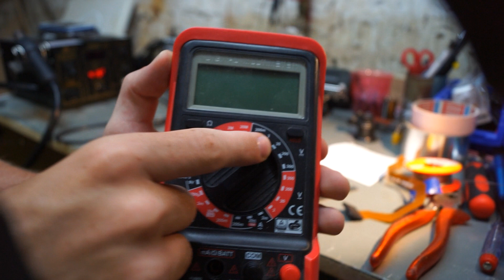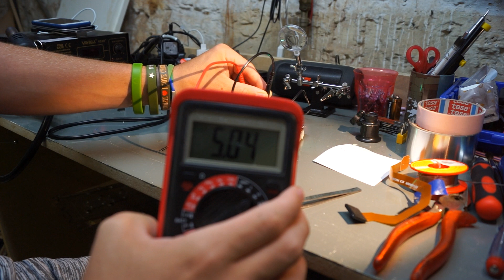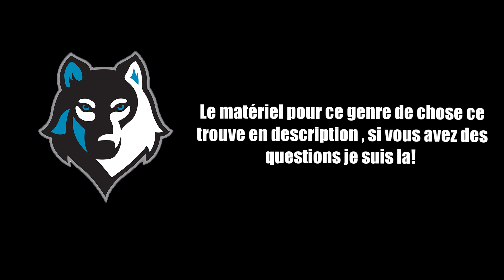DUMPER DU HS AVEC E3 FLASHER EN 3.3V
Bonjour tout le monde , voici une petite vidéo pour mettre votre E3FLASHER en 3.3V afin de Dumps vos consoles HS ! Attention de bien vérifier les sorties en 3.3V et que ce ne soit pas du 5V sinon Bay bay l'E3 mdr , Bonne journée je suis la si vous avez des questions !

Je ne suis pas responsable si vos E3 viennent a griller ou si vous faites mal vos soudure .

-Vous cherchez à Custom vos manettes ou installer des palettes professionnelles comme Burn ou Scuf a petit prix .
Notre équipe Belge se charge de tout, des manettes Garantit 6 mois et de qualité pour votre confort Gaming ! Possibilité de faire peindre votre propre idée ou image sur votre manette "une manette qui peut être banale et peut devenir unique au monde" !
Ils possèdent un site internet agencé dans les plus petits détails afin de faciliter votre navigation et de passer vos commandes très rapidement en toute sécurité !
Approuvé et testé par vos youtubeurs "PINKGEEK et BELOGAL et moi même !